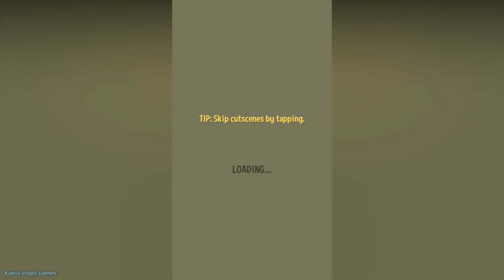Silly Walks - Gameplay Walkthrough - Part 5 Super Gym Bros (Level 23 - 27) iOS/Android